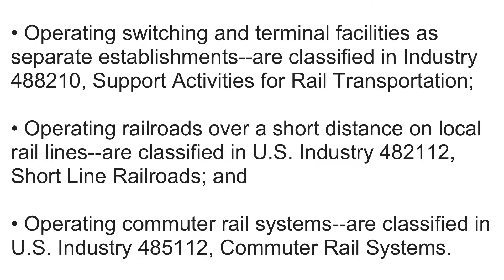What is NAICS Code 482111? | Class Codes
What is NAICS Code 482111 Line-Haul Railroads

This U.S. industry comprises establishments known as line-haul railroads primarily engaged in operating railroads for the transport of passengers and/or cargo over a long distance within a rail network. These establishments provide for the intercity movement of trains between the terminals and stations on main and branch lines of a line-haul rail network (except for local switching services).

• Operating switching and terminal facilities as separate establishments--are classified in Industry 488210, Support Activities for Rail Transportation;

• Operating railroads over a short distance on local rail lines--are classified in U.S. Industry 482112, Short Line Railroads; and

• Operating commuter rail systems--are classified in U.S. Industry 485112, Commuter Rail Systems.